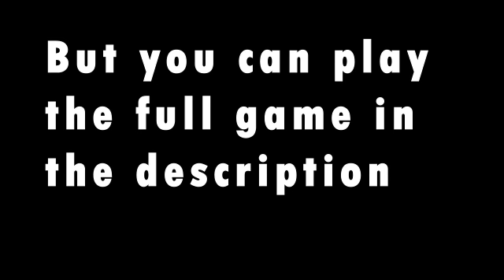Superboy v Alex Dawn of the Nuclear Age BLOOPERS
Song at the end is Shut Up by Madness